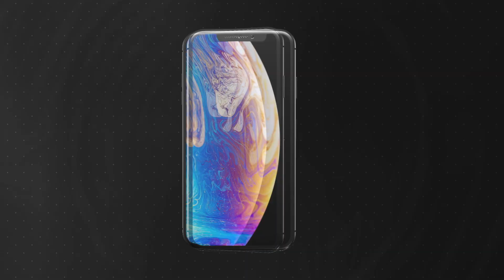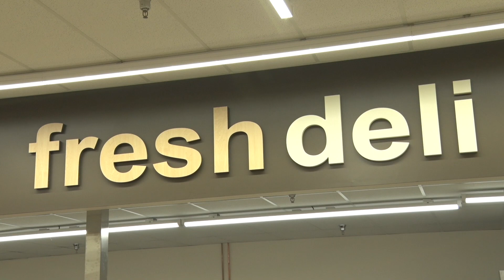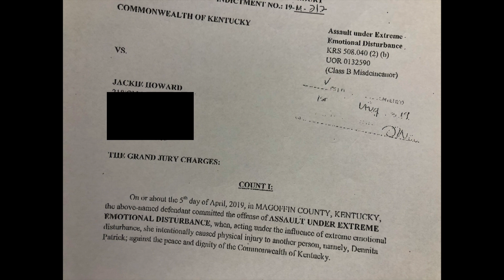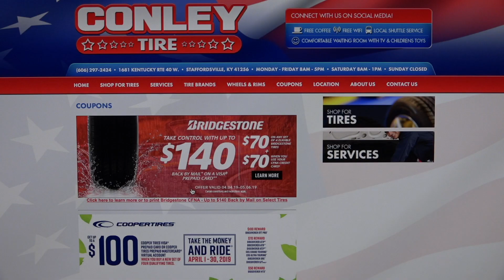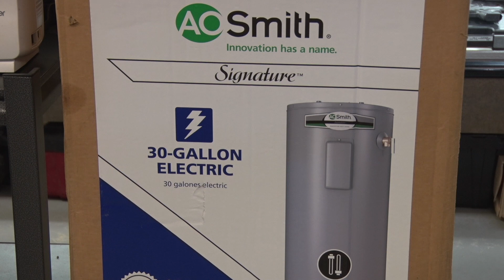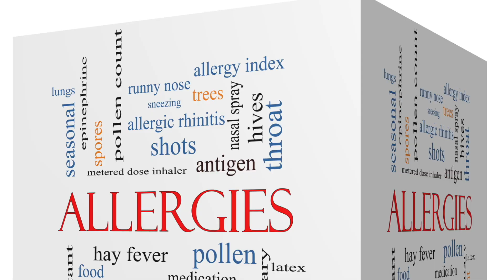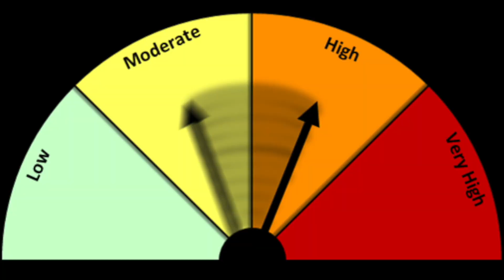Your News Today Friday August 2, 2019